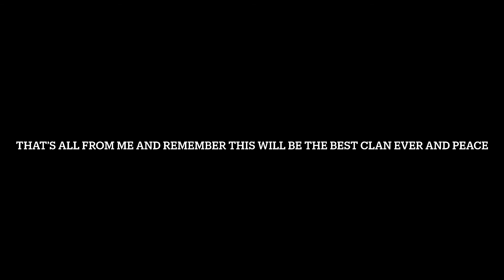Join the clan deadshots so enjoy the vid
DeadShots_ConvertDestroyer#3136

Fortnite name=HsGamingNetwork